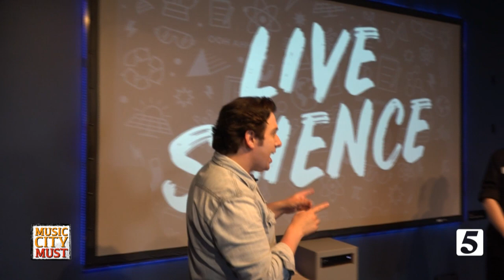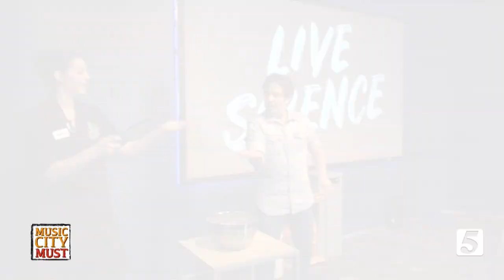NewsChannel5, Music City Must – May 2021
Our friends from NewsChannel5 recently paid us a visit to feature Adventure Science Center as a Music City Must! We explored the high-tech maker's space, Innovation Incubator, rocked out in soundBox, and even set host Max Sanders on fire (yes, really).